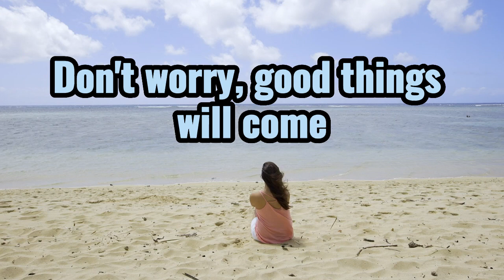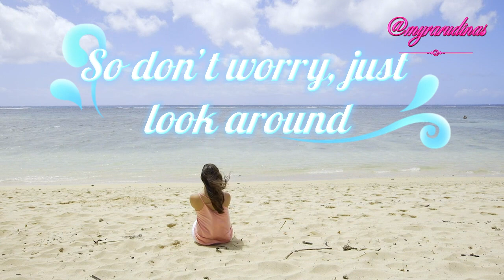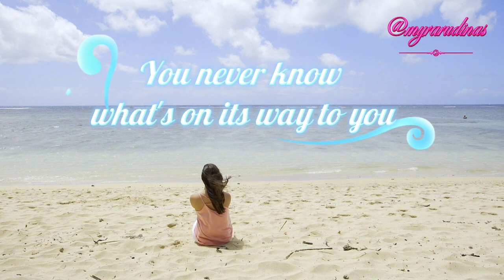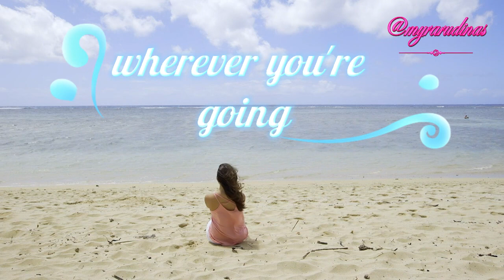DON'T WORRY (GOOD THINGS WILL COME) LYRIC VIDEO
It's important to stay positive and hopeful, even during difficult times. It's true that good things often come to those who persevere and maintain a positive attitude. Keep working hard towards your goals and stay optimistic about the future. Remember, setbacks and challenges are a normal part of life, but they can be opportunities for growth and learning. Stay strong and keep moving forward, and good things will come your way in time.

Just pray to God always. He is our hope!

So blessed by this song